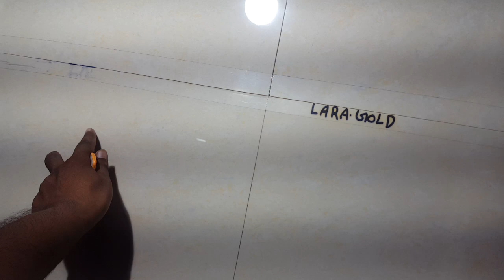Kajaria Tiles Catalogue 2020 pdf free download, Kajaria New Collection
Kajaria Tiles Catalogue 2020 here Kajaria Ceramics Floor Tiles Design Collection cum Kajariya Tiles Catalogue 2018, 2019, and 2020 Kajaria Floor Tiles free pdf download, kajaria new collection, kajaria walls tiles Maharashtra. Full Colour Body Tiles stain Proof real-like marble, metal & stone effects almost 0% water absorption strong & durable scratch & abrasion resistant high flexural strength.

THE MEGALITH | 80X120 CM | 32X48 INCH 3-17
THE SIZE | 60X120 CM | 24X48 INCH 18-26
THE SQUARE | 80X80 | 32X32 INCH 27-35
THE MAXXUS | 60X60 CM (18 MM THICK) | 24X24 INCH 36-38